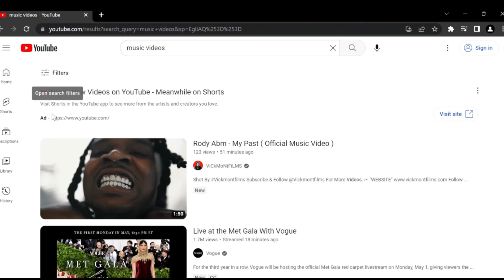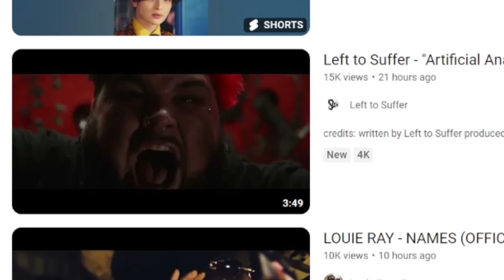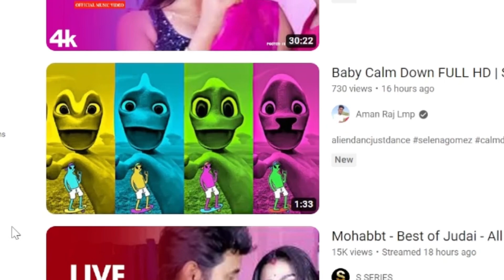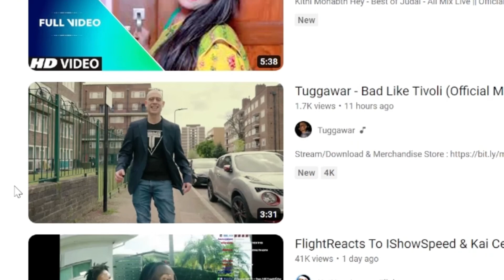Trying to Find The Worst Songs of All Time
Comment What I Should React to and/or Play Next!!!

This was streamed on YouTube, it’s better when it’s live

Follow who was featured in this video-

If you see this, hi